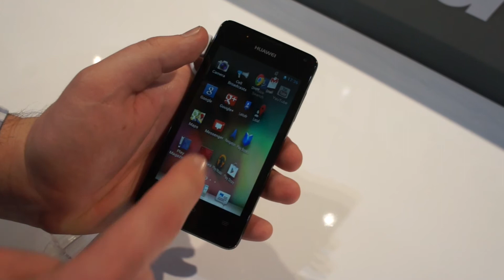Huawei Ascend Y300 Kurztest Hands-On deutsch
Das Huawei Ascend Y300 im Kurztest Hands-On auf dem Mobile World Congress. Für ca 150€ wird das Gerät im April erscheinen.